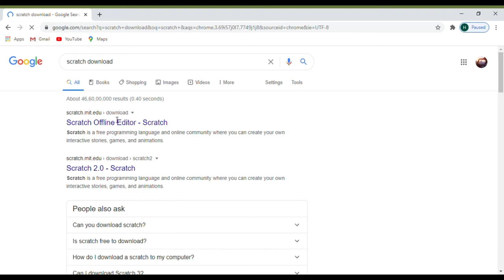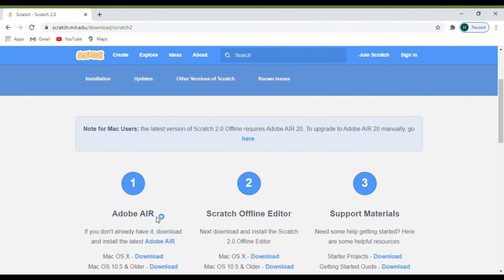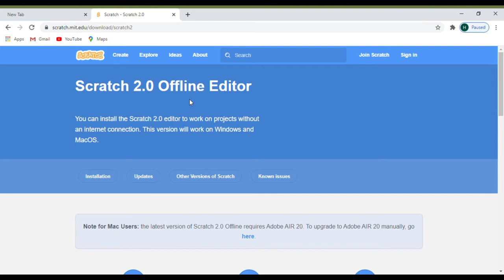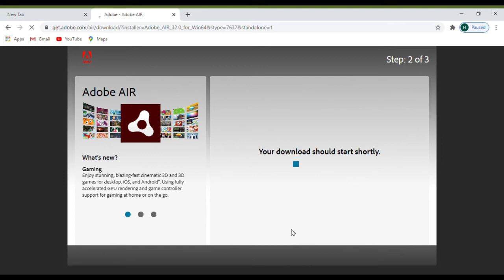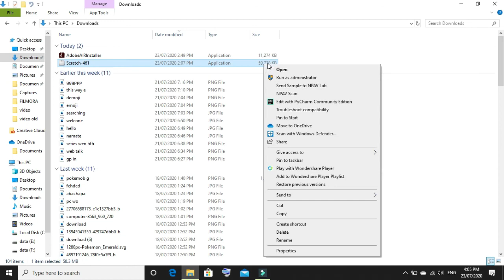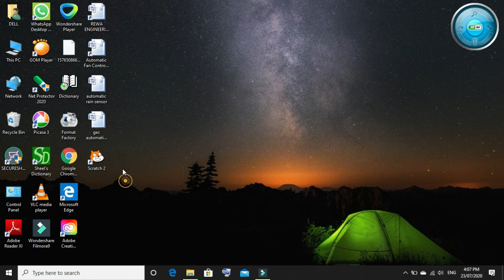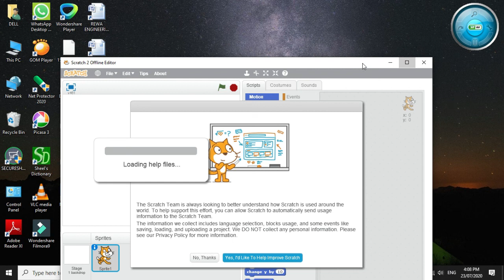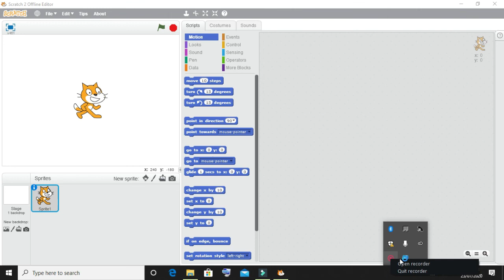Scratch 2.0 download and install full Setup | Very Easy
Hey guys
Today I will tell you how to download and install scratch 2.0 animation software.